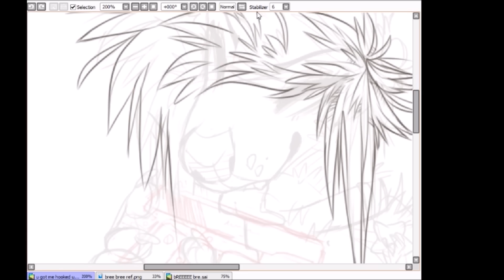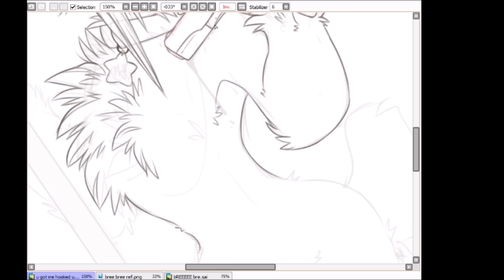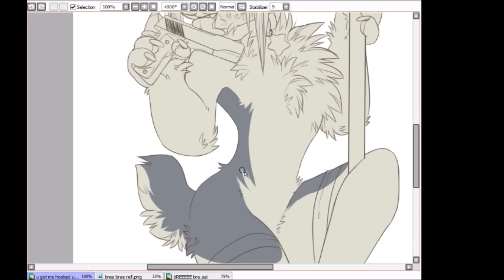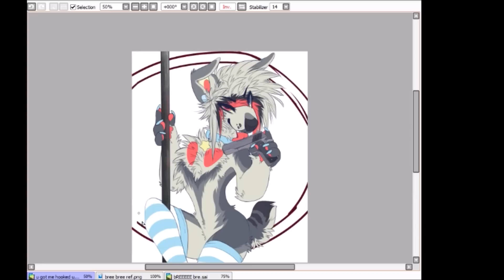☆☆ WREAK HAVOC || SPEEDPAINT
Find me!

SONGS
Wreak Havoc - Skylar Grey